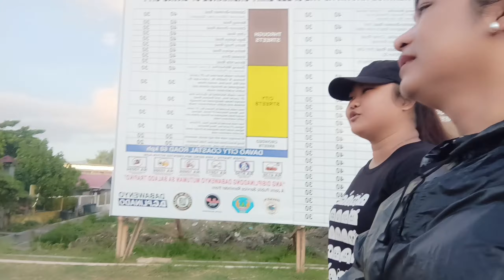Walking at Coastal Road | Me Labz